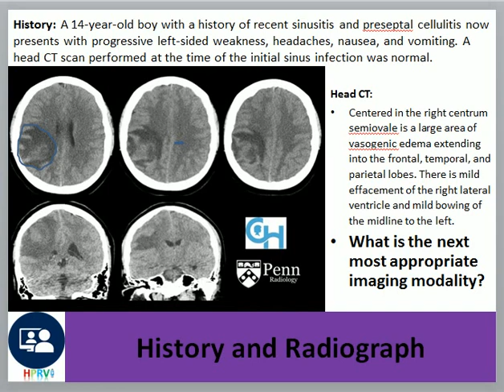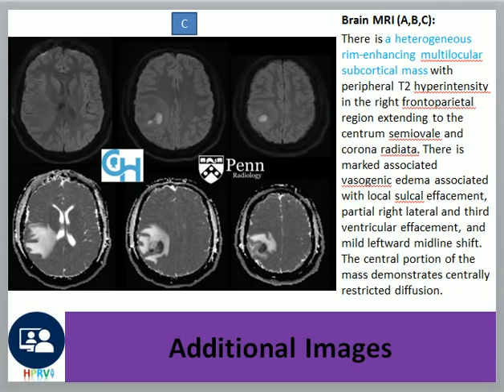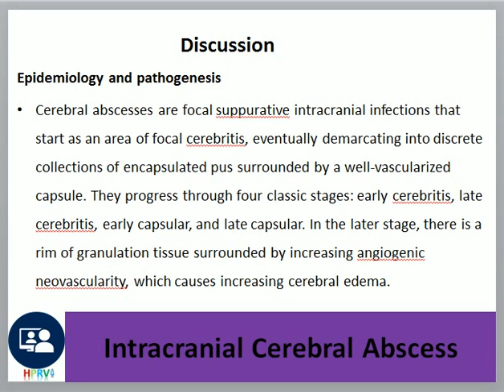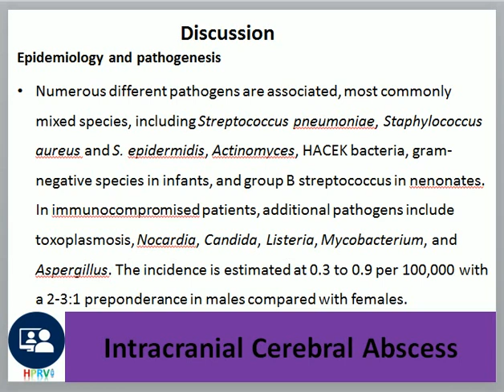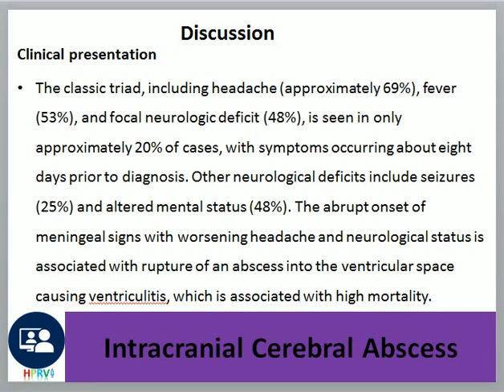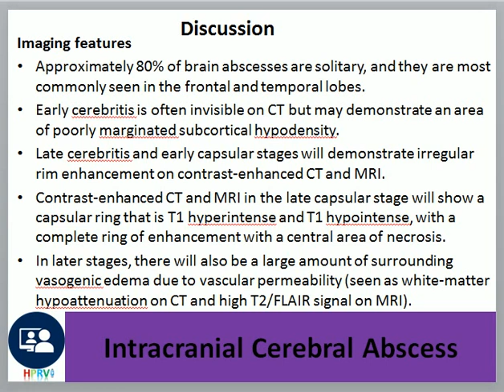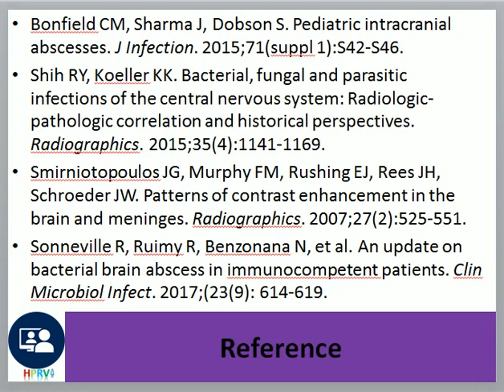CT, MRI brain abscess